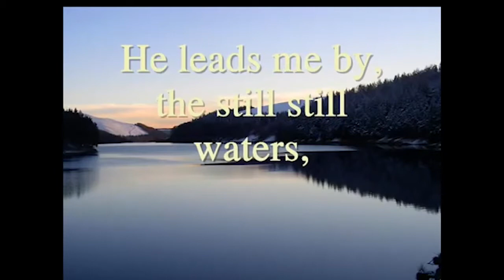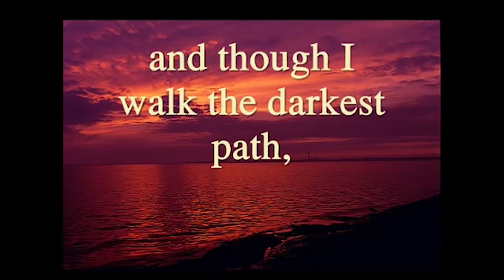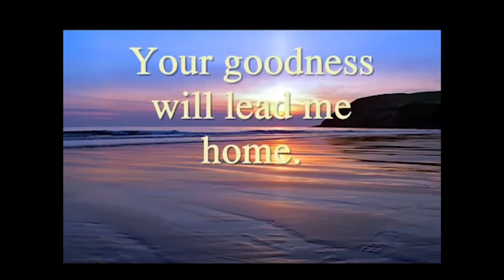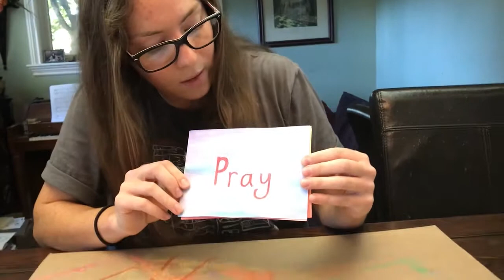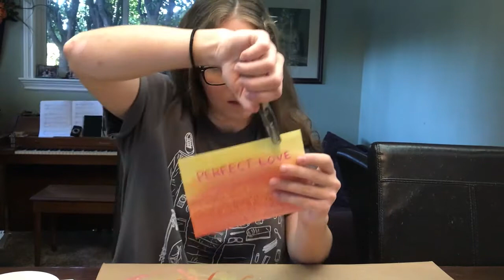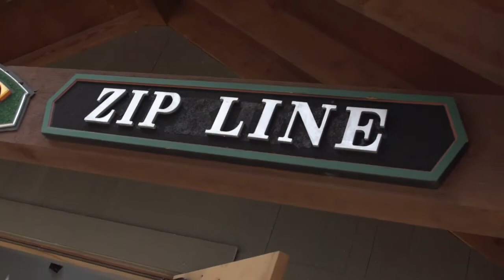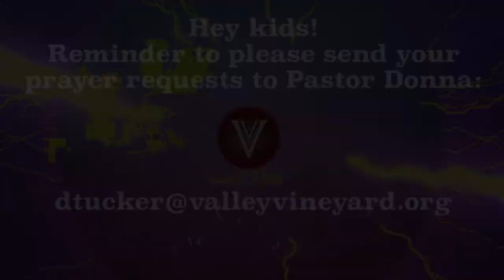Kid's Church Online 07-19-20